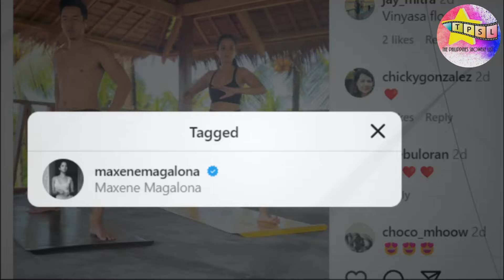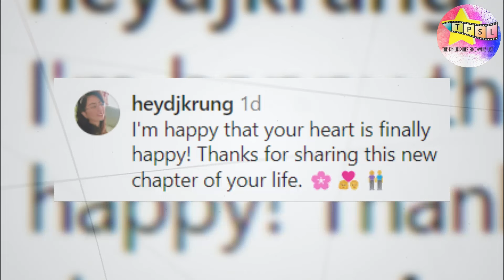Maxene Magalona at rumored boyfriend, Instagram official na ba?